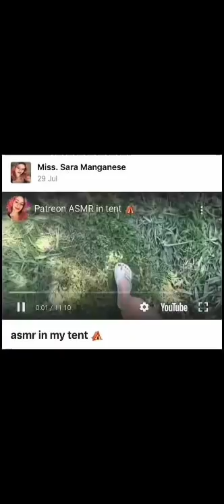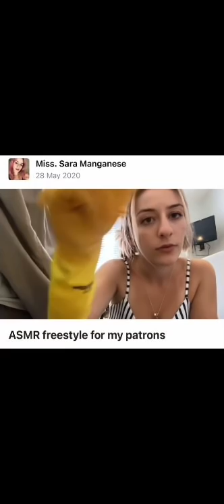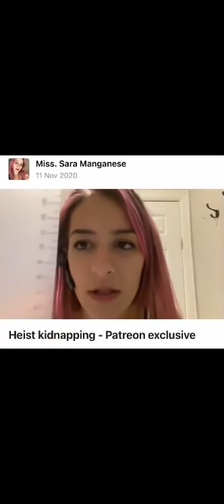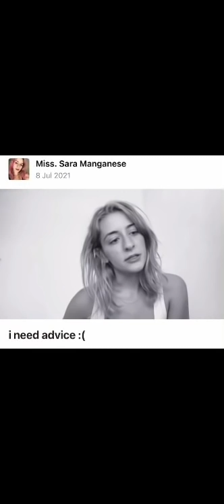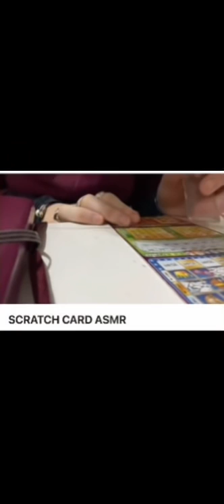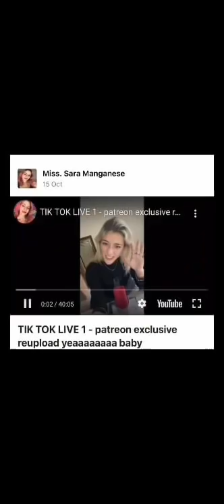Exclusive Miss Manganese - EXTRA CONTENT + 420